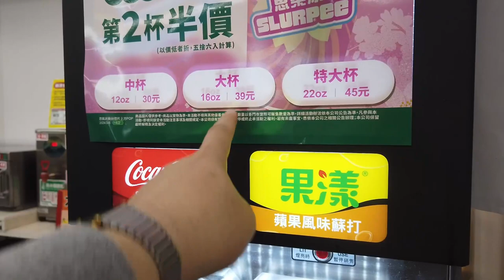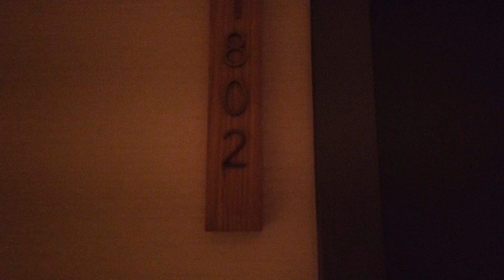台北のホテルは「ホテルグレイスリー台北」がおすすめ！日本語チェックイン可能！Hotel Gracery Taipei MRT忠孝新生 格拉斯麗台北飯店 清潔バスタブ！広い窓華山1914文化創造産業園区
【ホテルグレイスリー台北】格拉斯麗台北飯店 Hotel Gracery Taipei
📍台北市中正區忠孝東路二段89號3樓 （3階）

格拉斯麗台北飯店介紹影片(HotelGraceryTaipei Promotion Movie)

安馨黑糖糕

ホテル情報
ホテルグレイスリー台北は、MRT忠孝新生駅（台北駅から2駅）から徒歩1分の好立地で、日本企業のオフィスが多く、商業施設が集積する中山エリアや台北市内でオフィス密度が最も高い松江南京エリアに近接している利便性の高い場所に立地し、商業施設「華山1914文化創造産業園区」が道路を挟んだ向かいにあり、日本からのビジネスで利用されるお客様に加え、観光・レジャーのお客様も便利にご活用いただけます。

全246室の客室は25㎡と、2名での利用もゆったりご利用いただけるとともに、近年開業したWHGホテルズの特徴でもありお客様からの評価も高い「独立型バスルーム」を全室に導入いたします。加えて充実した観光情報の提供やレストランではホテルグレイスリー台北ならではの朝食を提供し、旅の疲れを癒す快適な滞在をご提供してまいります。

ホテル案内住所中正区忠孝東路二段89号3階, 100013, 台北市, 台湾公共交通機関台北駅駅 1.4 km, 台北松山空港 空港 4.2 km

フロント案内
フロントデスク24時間通常チェックイン時間15:00通常チェックアウト時間12:00

対応言語中国語, 日本語, 英語
近隣情報Huashan Creative Park0.1 km